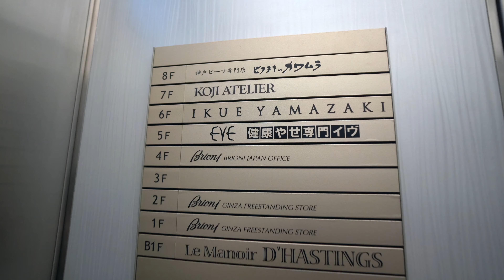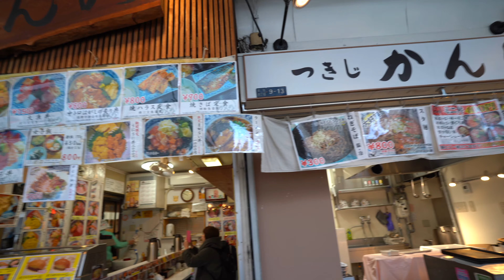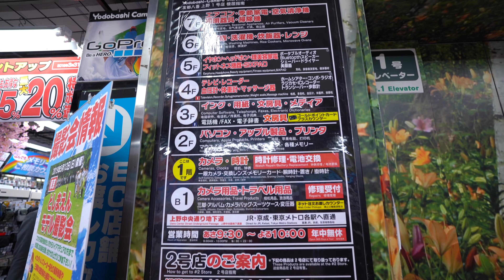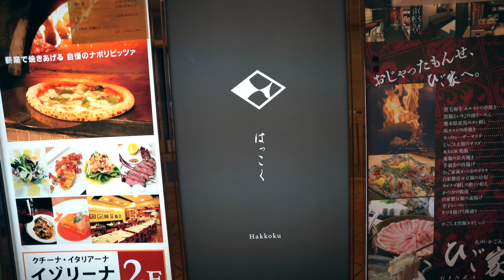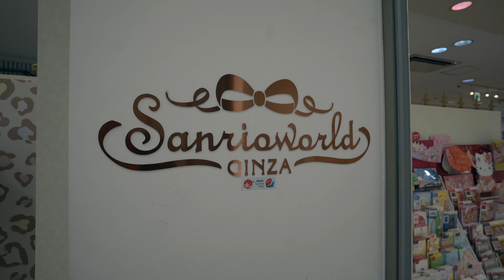Japan 2019 | Tokyo, Peninsula Hotel, Tsukiji Market, Cherry Blossoms, Hakkoku | Extended Look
Taking an extended look at our stay in Tokyo during our 2019 Japan trip.  This covers day 7, 8, 9 and 10.

Details -
Tokyo Station
Pronto Cafe
Peninsula Hotel
Sushi Masuda
Ginza
Butagumi Roppongi tonkatsu
Tokyo City View Roppongi Hills
Don Quijote Roppongi
Peninsula Sakura Afternoon Tea
Bifteck Kawamura Ginza kobe beef
Tsukiji outer Fish Market - uni, wagyu, strawberries, ice cream...
Mitsukoshi in Ginza shopping and lunch
Ueno Station
Ueno Park cherry blossoms
Yodobashi Camera
Hakkoku sushi in Ginza
Sanrioworld in Ginza
Bic Camera in Ginza